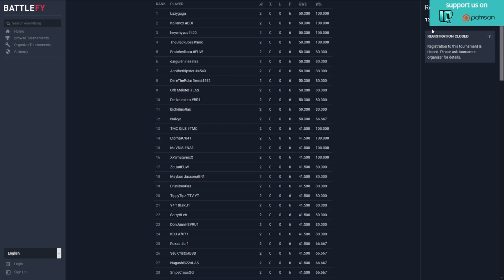TEAM IQ QUALIFIER TOURNAMENT | Yangzera vs. Hamster | Legends of Runeterra Tournament Gameplay | LoR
Listen, if you're not a fan of Captain Planet we might have some problems. WHO DOESN'T LOVE CAPTAIN PLANET!?
Links

My schedule just recently changed:

Monday: 08:00pm-10:00pm
Friday: 08:00pm-10:00pm

If you liked this video or even if ya' didn't since I basically have no idea what I'm doing thus far - LIKE IT!

Comments welcome as well - keep is positivo! Or not, but do so at your own risk! O_O

If you're down to collaborate, just hit me up! Always down for a co-stream or just a plain 'ol good time playin' video games.

AUDIO/VIDEO STUFF USED:
📸My Current Camera📸
🎙️My Current Microphone🎙️
🖼️Thumbnail Editor🖼️
🖥️Current Gaming PC🖥️
🎧My Current Headset🎧
💡Current Lighting💡